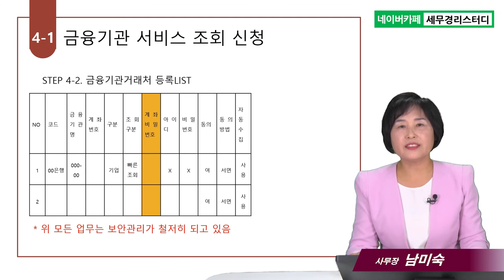#5 회계프로그램을 이용하여 담당자별로 미수금 관리하는 방법은? - 남미숙 사무장의 5분특강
5.회계프로그램을 이용하여 담당자별로 미수금 관리하는 방법은?